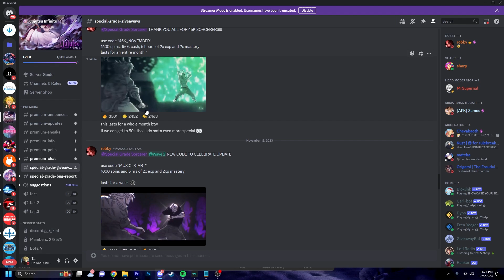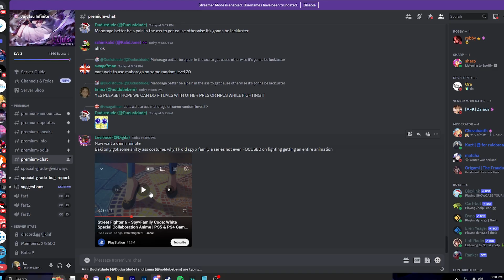How To Unlock Special Grades EASILY In JUJUTSU INFINITE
In this video, I will be showing you guys how you can get SPECIAL grades SUPER EASILY in jujutsu infinite

▪ I have no rights on the background music!
▪ I have no rights on the sound effects!

Transcript